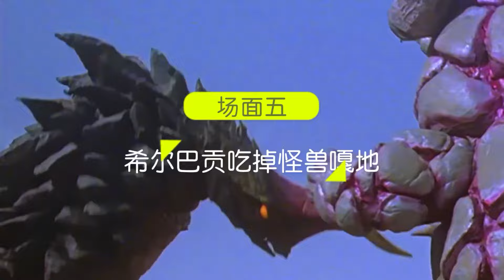怪兽吃怪兽的7个“冥”场面！一个吃掉上百只，一个连奥特曼都吃